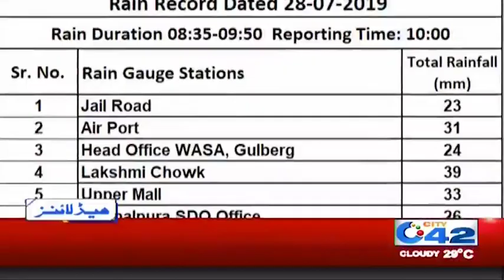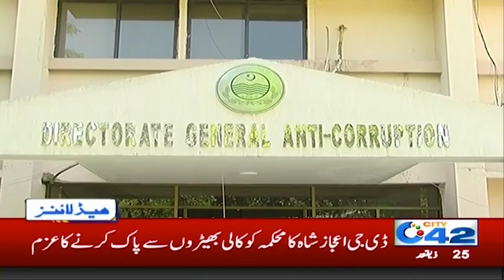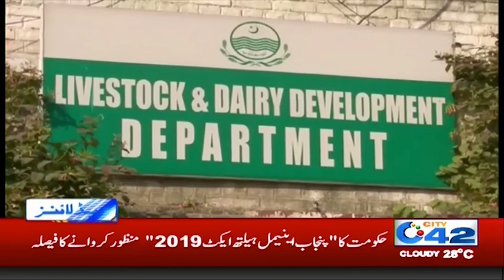News Headlines | 9:00pm | 28 July 2019 | City 42